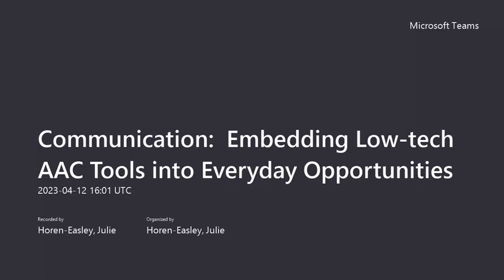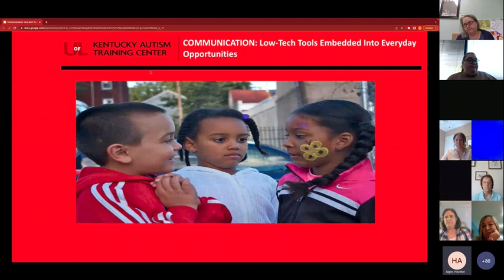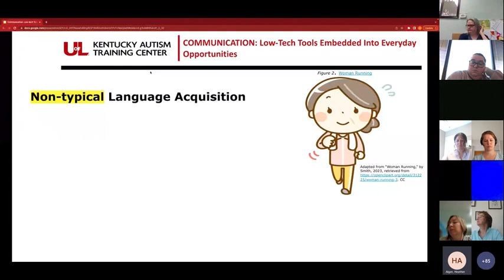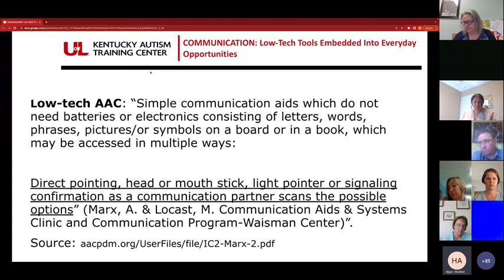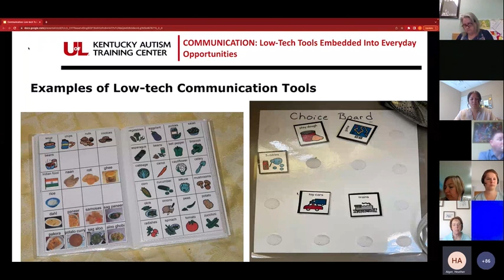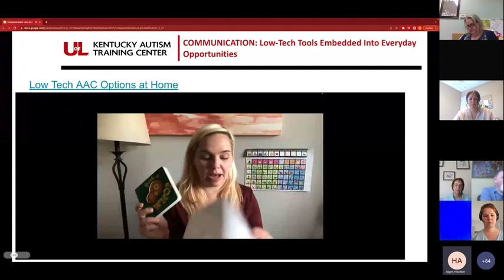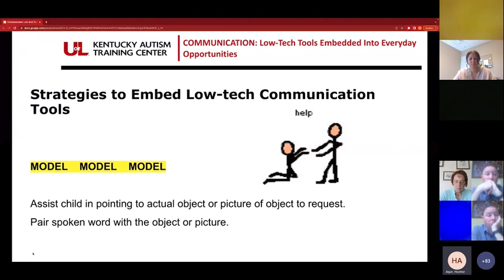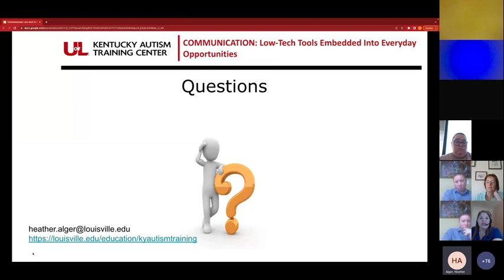Communication: Embedding Low-tech AAC Tools Into Everyday Opportunities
The presentation will target: Identifying  examples of low-tech communication tools and ways to integrate the use of those tools in various settings including home and/or clinical therapy settings; and applying strategies to support language development using low-tech communication tools. Examples of easy-to-make and use low-tech communication tools that could be created quickly and relatively cost-free will be described. Tips for professionals and families will be included so that professionals and caregivers can coordinate using  the same or similar low-tech communication tools or supports during interactions or  therapy/office visits. Also, the families and professionals can facilitate further communication practice opportunities for individuals with Autism.

The participant/learner will:

1. Identify examples of low-tech communication tools embedded into everyday opportunities at home or other settings;
2. Apply strategies to support overall language acquisition  in a child's natural environment using low-tech communication tools;
3. Learn how to use pictures or photographs of community members or particular places/settings to help the Autistic individual identify and prepare for visits with teachers, doctors/nurses/ medical professionals, and/or friends.

Please take a moment to complete this short feedback form by visiting this This information allows the Kentucky Autism Training Center to understand the impact of our work in the Commonwealth. Thank you in advance for doing this!